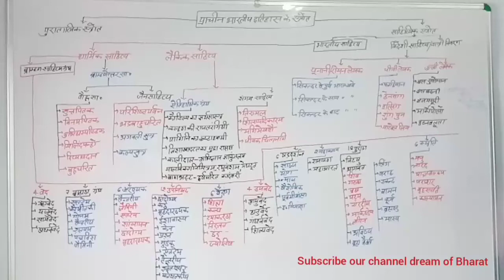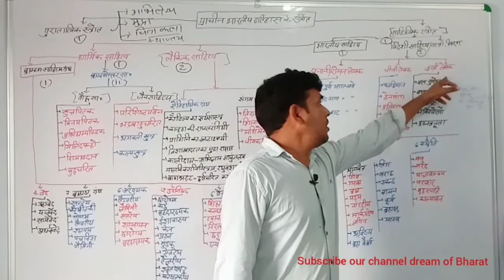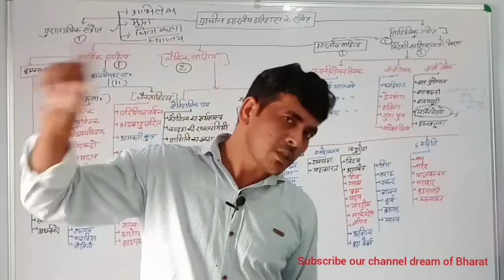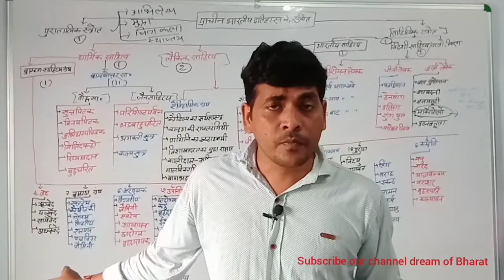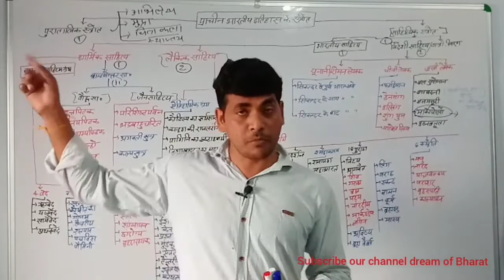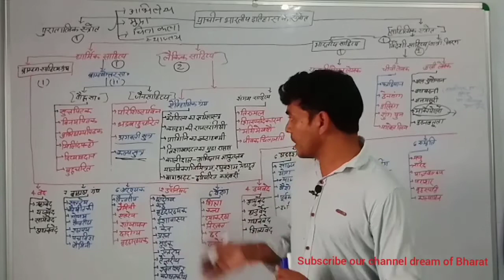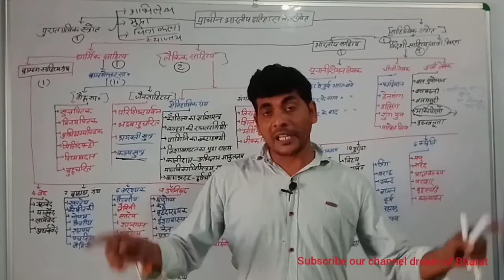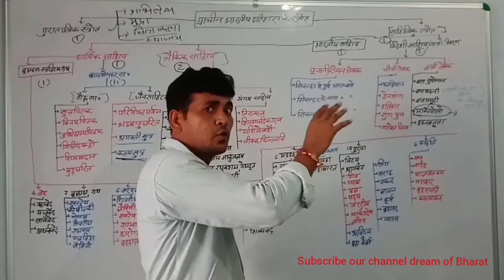भारतीय इतिहास के स्त्रोत या संमपूर्ण इतिहास किद दृष्टि